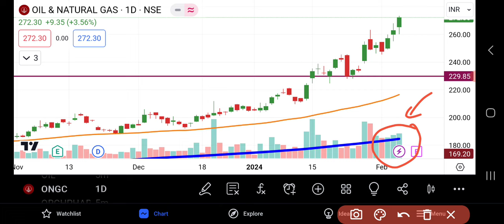ONGC Share Latest News | ONGC Share Analysis | ONGC Share News Today | ONGC Share Breaking News